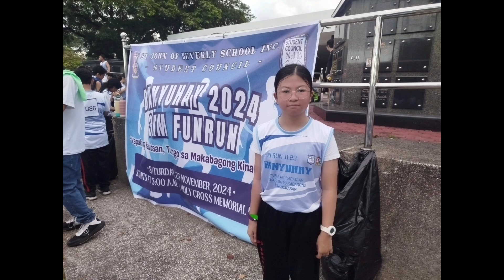SJB Fun Run 2024